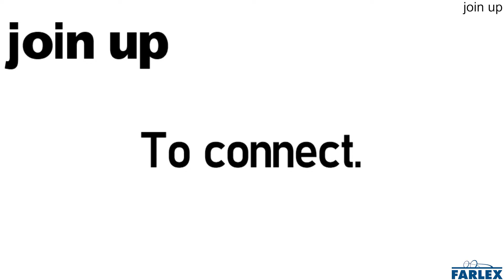join up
To connect.

Once we join up those pipes, the connection will be complete.